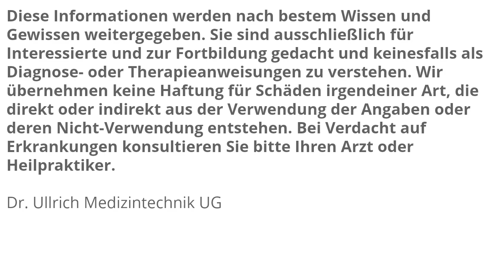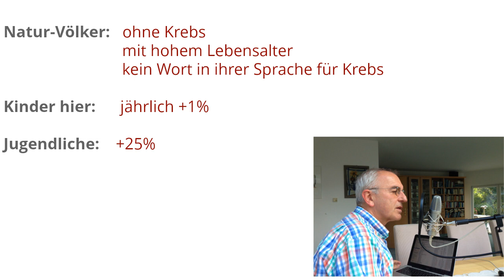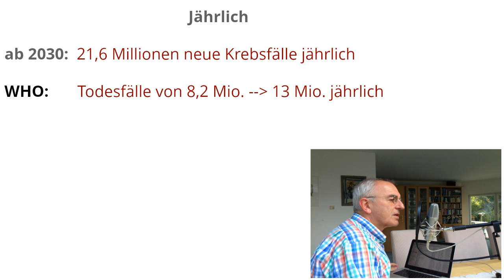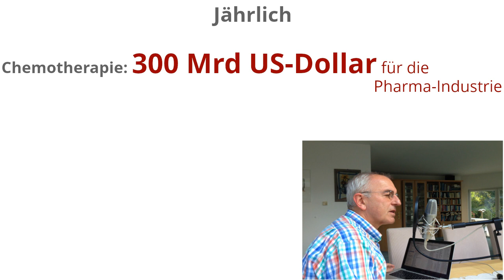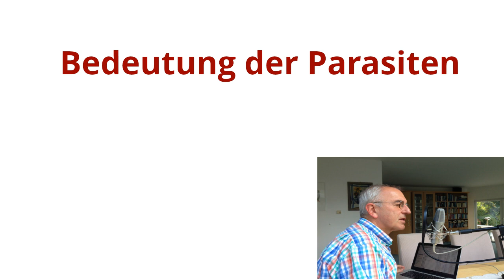Chancen gegen steigende Krebszahlen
Die Zahl der Krebserkrankungen nimmt weltweit zu. Naturvölker kennen nicht einmal ein Wort für Krebs in ihrer Sprache! Und dann kommt noch die bei uns stetig steigende Zahl der Leukämien bei Kindern dazu. Jährlichg steigt die Zahl der Kinder, die an Leukämie erkranken, um ca. 1 % - jedes Jahr! Auch das dürfte nichts mit dem hohen Lebensalter zu tun haben. Tatsache ist, dass die Zahl der Krebserkrankungen steigt.

Eine Langzeitstudie aus den USA zeigte, dass die Fälle der Krebserkrankungen bei Jugendlichen zwischen 15 und 19 Jahren um mehr als 25 Prozent angestiegen sind.
Bis 2030 werden weltweit 21,6 Millionen neue Krebsfälle im Jahr erwartet. Zum Vergleich: 2012 waren es noch 14 Millionen. Dies erklärte die Weltgesundheitsorganisation (WHO). Auch die Todesfälle durch Krebs werden demnach von 8,2 auf 13 Millionen jährlich ansteigen.

Seit ca. 30 Jahren hat es den Anschein, dass wir im Kampf gegen die Todesursache Nr. 2 nicht vorankommen. Es scheint auch so zu sein, dass diese so genannten "sensationellen Erfolge" nur Mittel zur Geldbeschaffung zur Forschung in eine Richtung darstellen, die sich längst als falsch erwiesen hat. Überhaupt scheint bei uns das Geld die Hauptrolle im Zusammenhang mit Krebs zu spielen und nicht etwa, wie es zu erwarten wäre, die Gesundheit des Menschen.
Doch wir haben nun einmal ein dem Profit untergeordnetes Gesundheitswesen. Damit können wir erst einmal nur zur Kenntnis nehmen, dass jährlich ca. 300 Mrd US-Dollar allein für die verabreichten Substanzen der Chemotherapie gegen Krebs eingesetzt werden. Man kann richtig und realitätsgetreu zur Kenntnis nehmen: 300 Mrd US-Dollar Umsatz für die Pharma-Industrie jährlich, allein für Chemotherapie-Substanzen - welch ein Geschäft!
Wir reden hier über eine Therapie-Methode, die vielleicht im Kampf gegen Krebs weltweit zu 1 bis 2 % erfolgreich ist. Das wäre der Nutzen?
Und dabei gibt es längst erfolgreiche Verfahren. Ich schrieb schon mehrfach darüber oder handelte dieses Thema in meinen AgilSmart-Beiträgen ab.

Warum haben die meisten Krebspatienten davon noch nichts gehört? Die Zahl 300 Mrd. US-Dollar ist die Antwort. Ich habe ja im Zusammenhang mit meinem Gerät AgilCare® auf die entscheidende Rolle von Parasiten im Zusammenhang mit Krebs und anderen Krankheiten hingewiesen. Daraus ergeben sich ja auch die von Jedermann ausführbaren Anwendungen zur Ertüchtigung des eigenen Abwehrsystems. Denn nur der Mensch allein kann sich heilen von Krankheiten.

Wenn nun selbst die Schulmedizin die enorme Bedeutung der Parasiten bei Krebs erkannt hat, so sollte man meinen, setzt sie auch zugehörige Verfahen zur Therapie ein, die weitestgehend ohne Risiken zu Nebenwirkungen oder Folgeerkrankungen auskommen. Weit gefehlt. Wie dem o.g. Arte-Beitrag zu entnehmen ist, suchen nun die Wissenschaftler nach geeigneten Medikamenten (Chemo-Substanzen?), die den krankmachenden Parasiten den Garaus machen sollen. Das ist nach meiner Meinung ein fataler Weg. Die durch Antibiotika erzeugten Resistenzen von Bakterien und das dadurch entstandene weltweite Problem der nicht behandelbaren gefährlichen Infektionen sollte eigentlich klüger gemacht haben. Doch scheint der falsche Weg durch die jährlichen 300 Mrd. US-Dollar gewiesen zu werden. Das könnte man verdienen. Und nicht beim Einsatz des von Dr. Rife erfundenen Verfahrens mit AgilCare® . Auch das Natriumbikarbonat von Dr. Simoncini würde keinen mit der Chemo vergleichbaren Profit bringen (Natriumbikarbonat ist die andere Bezeichnung für Backpulver!).

Nein, viele Wissenschaftler der Schulmedizin orientieren sich offensichtlich nach den Möglichkeiten der Finanzierung ihrer Forschungen durch die Industrie. Diese zahlt nur für erhoffte Profite. Wo bleibt die gewünschte Priorität der Gesundheit des Menschen? Offensichtlich wird diese dem Profit weiterhin untergeordnet.

Was tun? Der einzelne kann nicht auf absehbare Zeit eine Änderung des Systems erwarten. Für sich selbst und seine Lieben kann er jedoch schon heute viel tun, sei er erkrankt oder gesund. Er kann sich informieren, wie "Leben ohne Krankheit" zu erreichen ist und wie er Zugang zu Methoden erhält, die ohne Gefahren, Risiken, Nenwirkungen oder Folgeerkrankungen bekommt. Ich empfehle den Infodienst AgilSmart®

Diese Informationen werden nach bestem Wissen und Gewissen weitergegeben. Sie sind ausschließlich für Interessierte und zur Fortbildung gedacht und keinesfalls als Diagnose- oder Therapieanweisungen zu verstehen. Wir übernehmen keine Haftung für Schäden irgendeiner Art, die direkt oder indirekt aus der Verwendung der Angaben oder deren Nicht-Verwendung entstehen. Bei Verdacht auf Erkrankungen konsultieren Sie bitte Ihren Arzt oder Heilpraktiker.